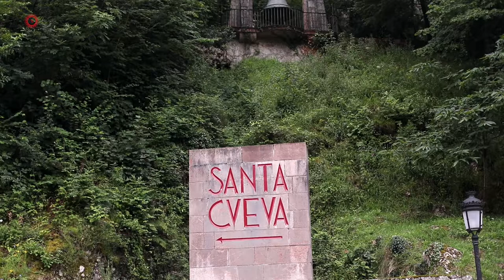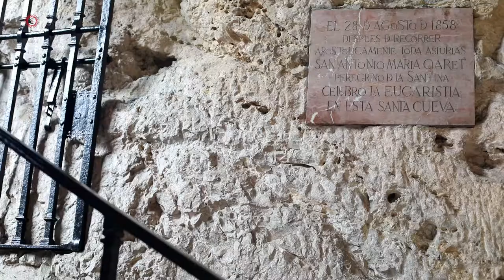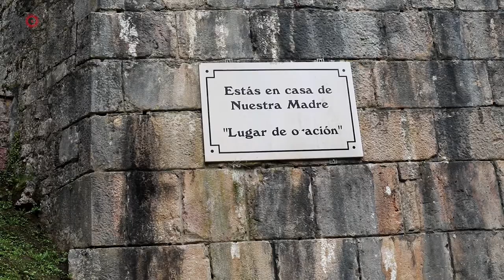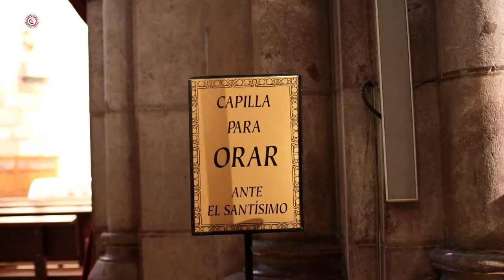Sanctuary of the Virgin of Covadonga | Patron Saint of Asturias, Spain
The ´Santa Cueva de Covadonga´ (or Covadonga´s Saints Cave) is a Catholic sanctuary the region of Asturias in the north of Spain. It is a cave located in the foothills of Mount Auseva or the Picos de Europa (known as Europe´s Peaks). Here we can find the Virgin Covadonga, also affectionately known by the Asturians as "La Santina", the dear saint.